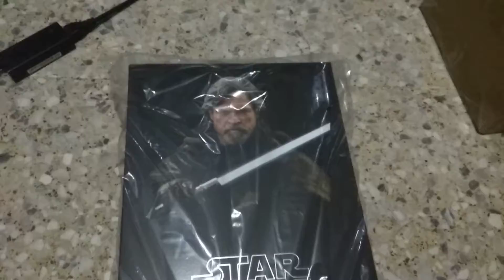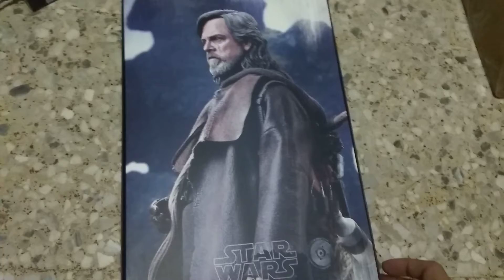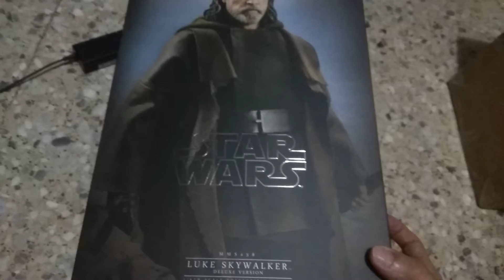Unboxing -Hot toys -star wars- Luke skywalker -episode 8